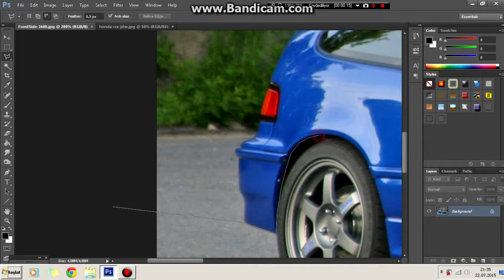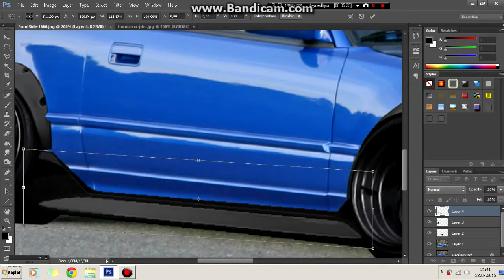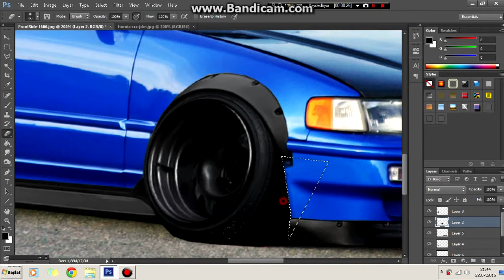Virtual Tuning - Honda CRX #25